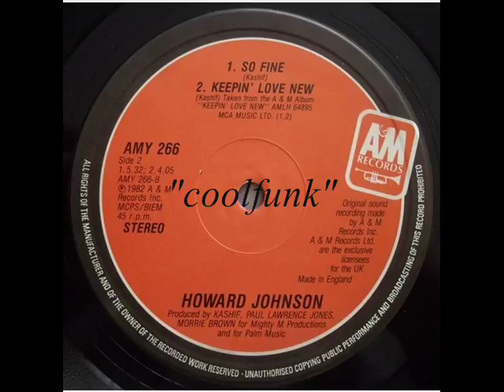Howard Johnson - Keepin' Love New (12" Ballad-Funk 1982)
Ballad-Funk

Keepin' Love New (12" Ballad-Funk 1982)